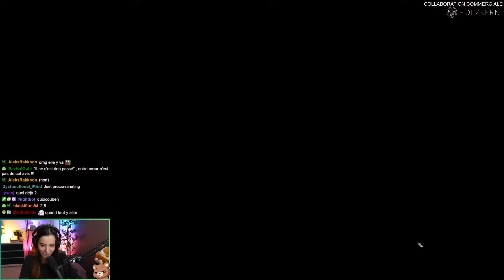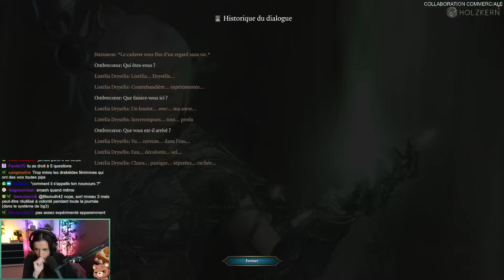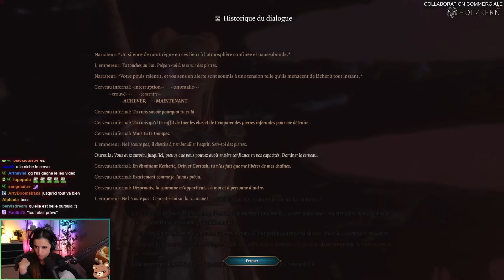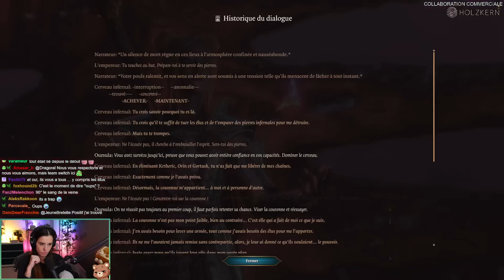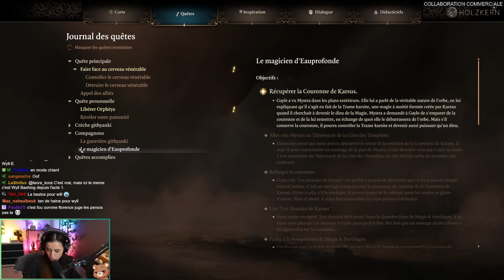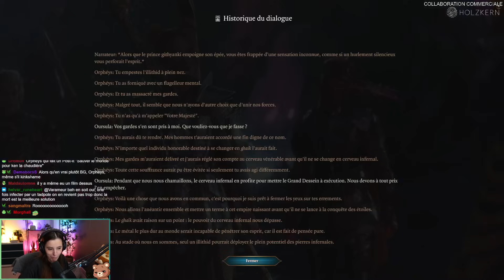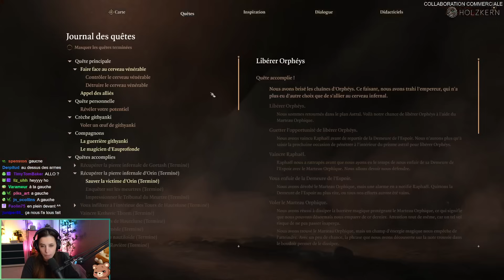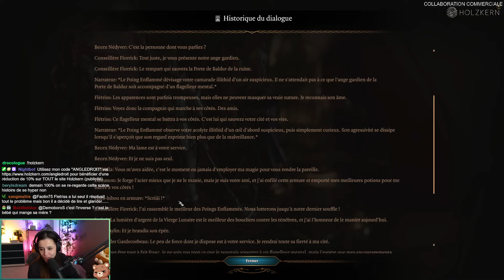HE KNOWS | Baldur's Gate 3 (partie 94)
Hello,

Aujourd'hui suite du live du 2 Novembre ou l'on continue l'aventure Baldur's Gate 3, avec son lot d'ours, de combat et de drague bien évidemment (live du 2 Novembre 2024)